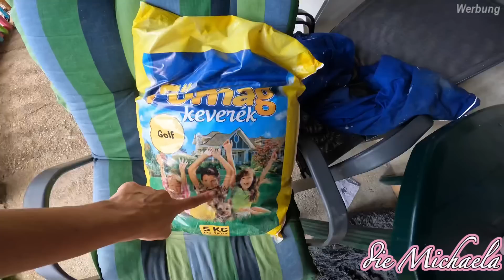Geburtstag | Vorbereitungen für Kroatien | auswandern 2022 Daily Vlog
Hallo, schön das du da bist. Ich bin die Michaela und mit meiner Familie (🙋‍♂️ 🙋‍♀️ 👦 👧 🐶) ende 2021 aus Deutschland ausgewandert. Wir reisen ca 6-8 Monate im Jahr mit unserem Wohnwagen und den Rest der Zeit verbringen wir an unserem Ferienhaus in Ungarn. Wenn du magst, kannst du uns auf unserer Reise begleiten und unsere täglichen Vlogs schauen.

Hier geht es zu unseren Matratzen:

diemichaela

Nein

Calvino 2010
Livia 2021

Ja 💖

Was macht ihr beruflich:
wir arbeiten online, haben zb 2 Kochbücher veröffentlicht . Wenn Du Interesse hast online zu arbeiten, aber nicht so recht weißt wie und wo du starten kannst, schaue dir gerne mein Kostenloses Video dazu an mit einigen Tipps

Bernd 1981
Michaela 1982

Seit 2014

Ist in Ungarn unser Hauptwohnsitz?
Nein, wir reisen und haben aktuell keinen festen Wohnsitz .
In Ungarn ist unser Ferienhaus.